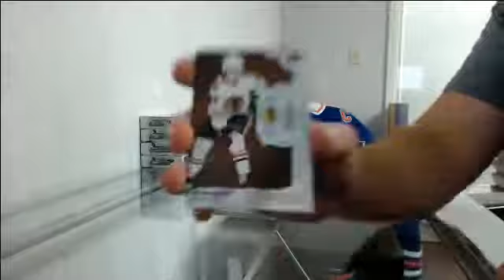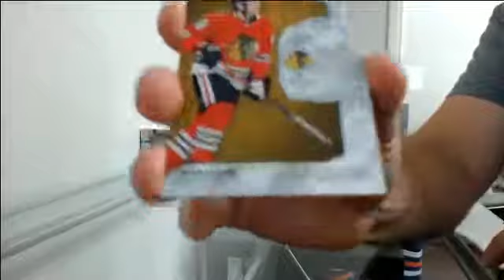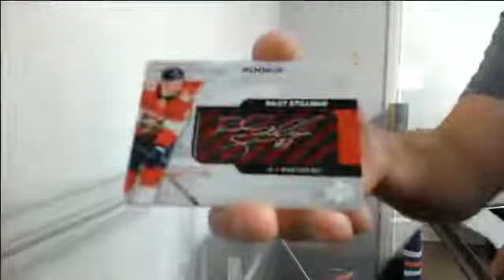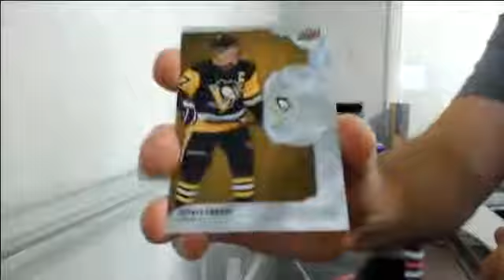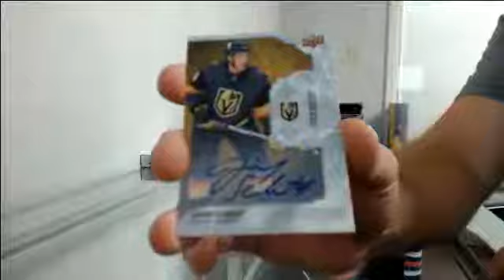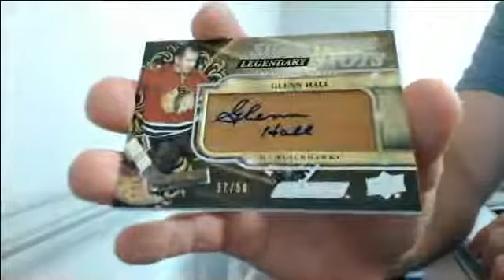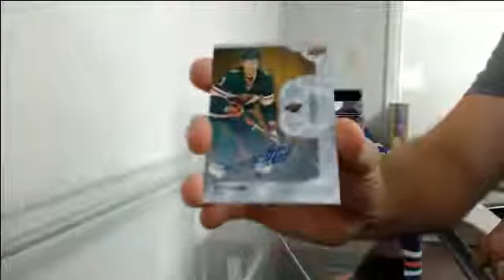19-20 Engrained Team Select Case Break #8